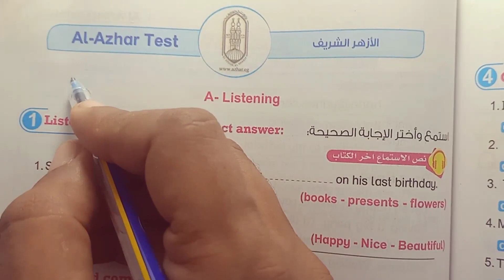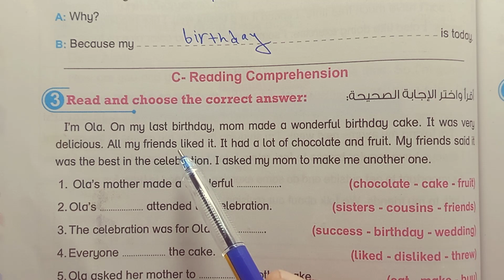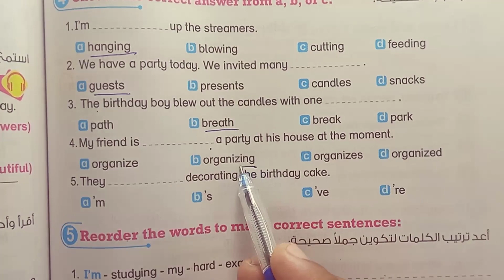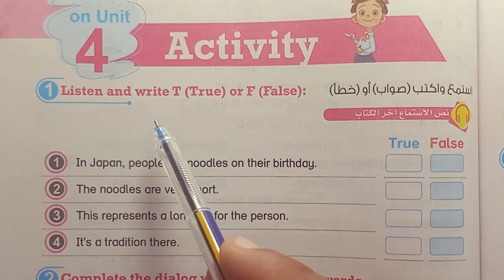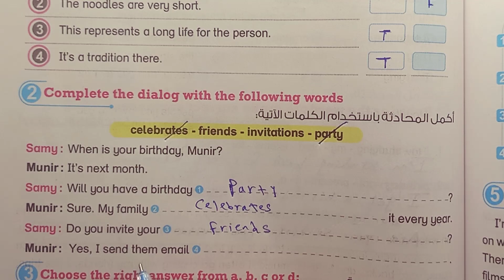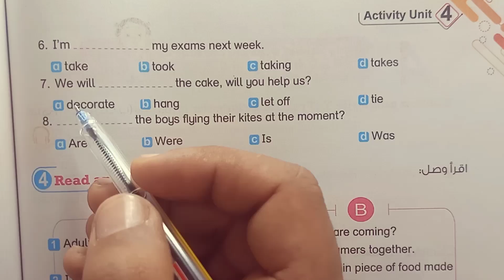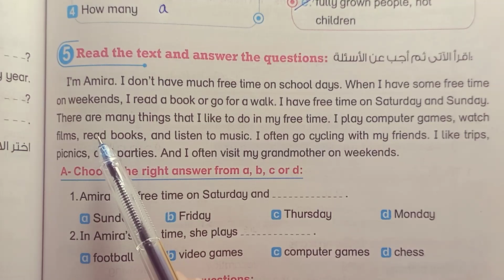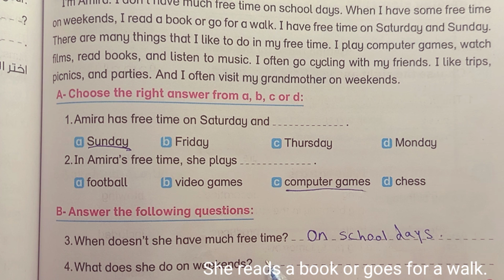لغة إنجليزية الصف السادس الابتدائي بت باى بت حل امتحانات الوحدة الرابعة كونكت 6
فى هذا الفيديو سنساعدكم على فهم منهج الصف السادس الابتدائي المنهج الجديد الترم الاول 2024 بأسلوب مشوق وممتع
شرح unit one الوحدة الأولى green Cities
الشرح بأسلوب مشوق وممتع شرح Community gardens والتعريف بها وأهميتها وشرح Mini Forest
شرح المحتوى التعليمي بشكل مبسط
منهج اللغه الانجليزيه للصف السادس الابتدائي الترم الاول 2024
المنهج الجديد الترم الاول الصف السادس الابتدائي
شرح منهج اللغه الانجليزيه كونكت 6
فى هذا الفيديو سنساعدكم على كيفية حل تدريبات منهج الصف السادس الابتدائي لغة إنجليزية المنهج الجديد الترم الاول 2024
Sure! Here are some key words related to learning English:

1. Vocabulary
1. Grammar
1. Pronunciation
1. Listening skills
1. Speaking skills
1. Reading comprehension
1. Writing skills
1. Fluency
1. Language proficiency
1. Language acquisition
1. Language skills
1. Language exchange
1. Language learning apps
1. Language schools
1. English as a second language (ESL)
1. English for speakers of other languages (ESOL)
1. English for academic purposes (EAP)
1. English for specific purposes (ESP)
1. Language immersion
1. Language practice
1. Language proficiency tests (e.g., TOEFL, IELTS)
1. Language resources (e.g., textbooks, online courses)
1. Language barriers
1. Language development
1. Language tutors
الصف#السادس#الابتدائى#انجليزى